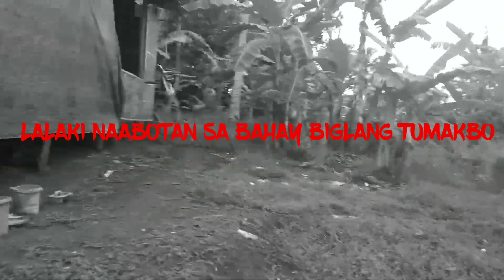Part29.KAPATED NI MANG BENTOY NAABOTAN NAMIN SA KANYANG BAHAY biglang tumakbo nakita kami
Part29.KAPATED NI MANG BENTOY NAABOTAN NAMIN SA KAYANG BAHAY biglang tumakbo nakita kami
FB.Jhun Cadayona Ormega